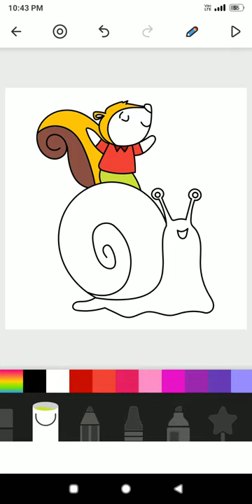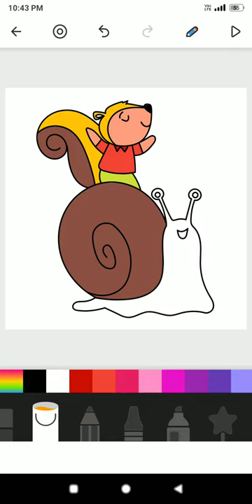video of squirrel and snail